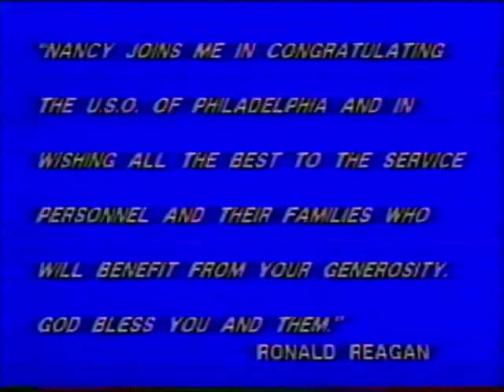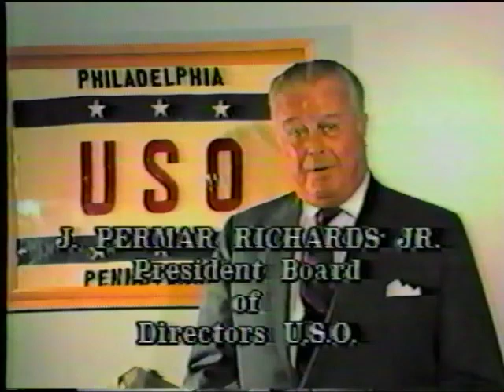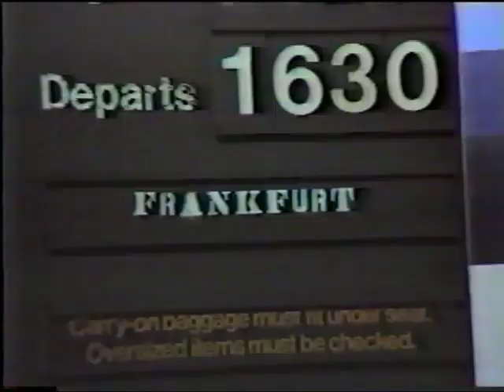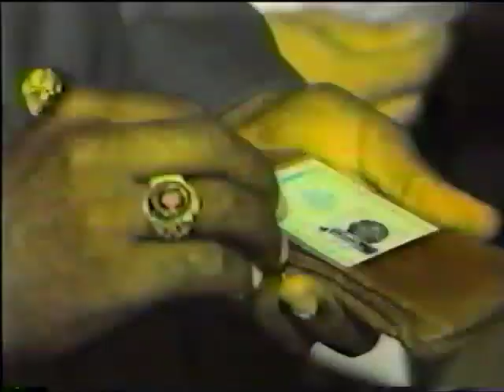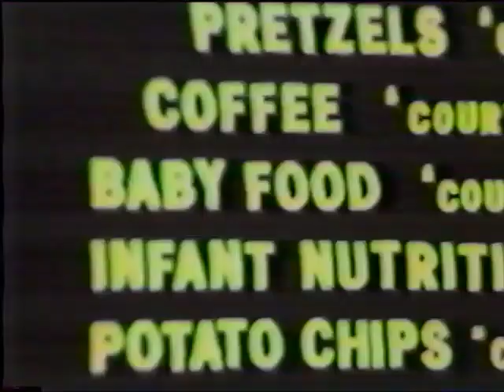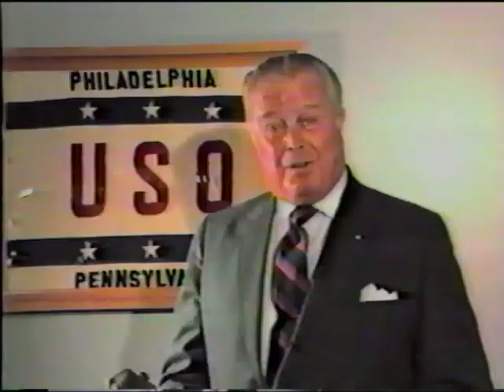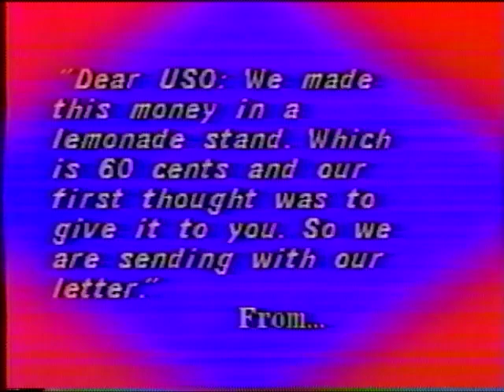The Philadelphia U.S.O. Story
A promotion for the U.S.O. in Philadelphia. Unsure of the year but guessing late 80's.